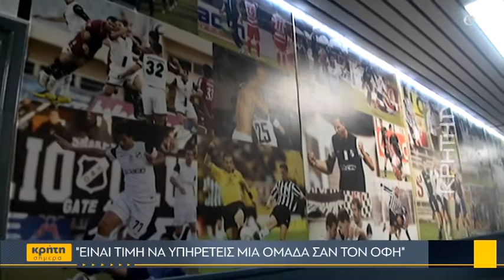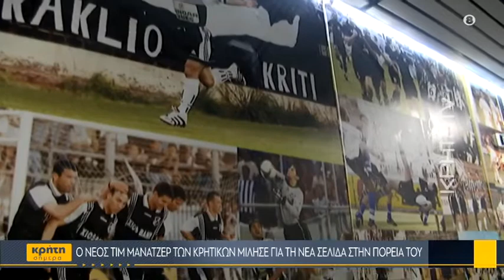Ο Σάββας Τσαμπούρης στην Κρήτη TV: "Είναι τιμή να υπηρετείς μια ομάδα σαν τον ΟΦΗ"